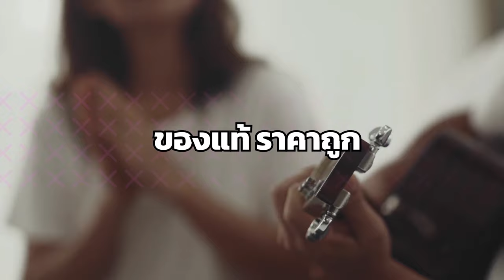ความฝันของป้าคนนี้คือการได้...ก่อนที่จะแก่ I สปอยหนัง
นี่คือเรื่องราวของสาววัย 55 ปีที่อยากลองทำเรื่องอย่างนึงก่อนที่เธอจะแก่เกินไป
สปอยหนัง Good Luck to You, Leo Grande
ใครที่ชอบคลิปนี้ก็อย่าลืมกด Like Share Subscibe เพื่อเป็นกำลังใจให้ผมด้วยนะครับ
เนื้อหาของคลิป
00:00 Intro
00:56 หนังเรื่อง : Good Luck to You, Leo Grande
09:04 หนังเรื่องอื่นๆ
ช่องทางการติดต่อ